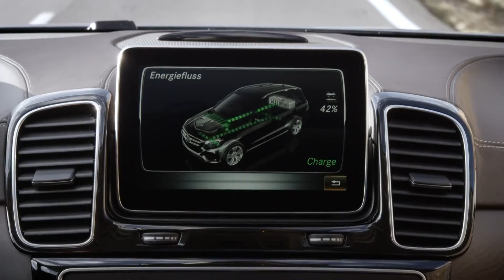The new Mercedes-Benz GLE - Trailer | AutoMotoTV